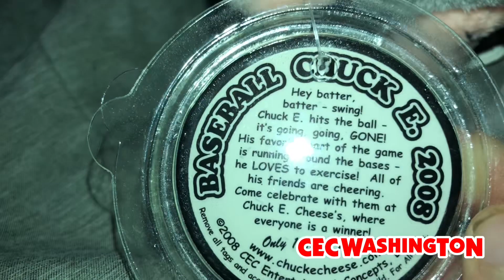Upclose and personal with my Baseball Chuck E plush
Song: River Song- Dave Grusin